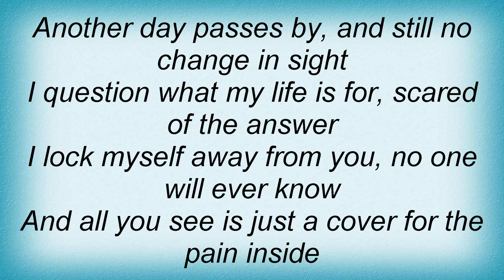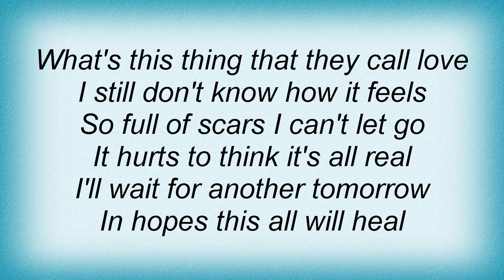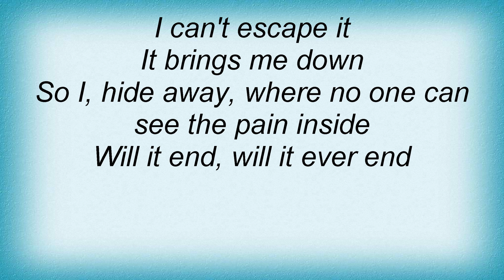Scars Of Life - Nothing Left Lyrics